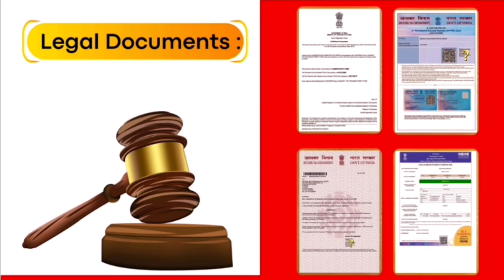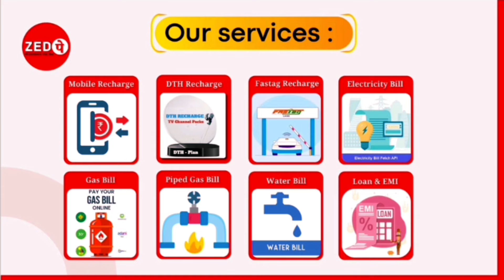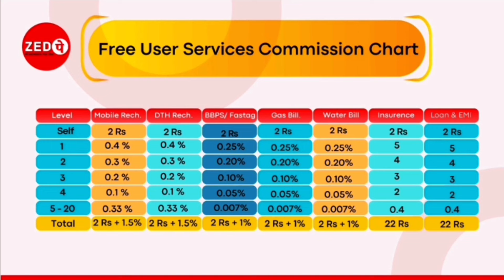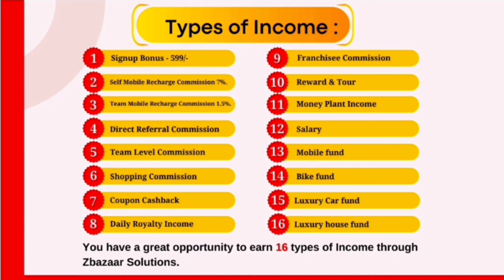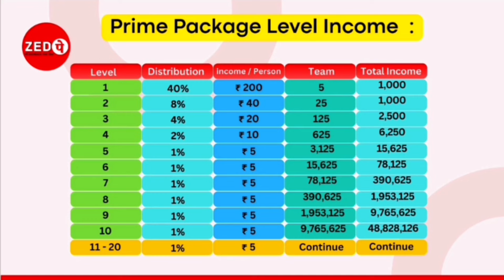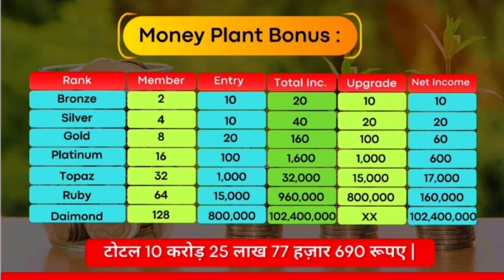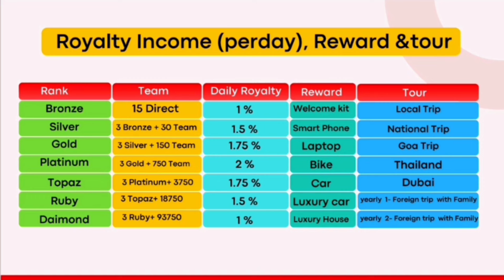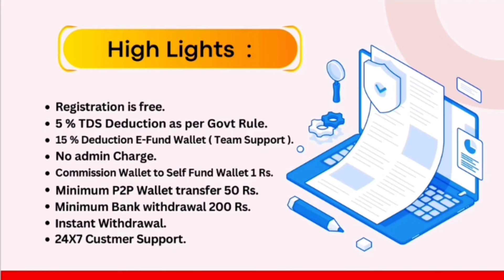Z PAY FULL PLAN IN HINDI || India's Highest Cashback Platform 💸🎁